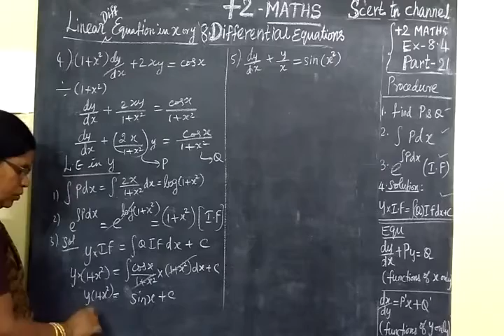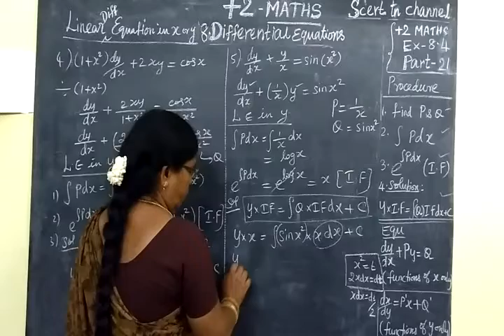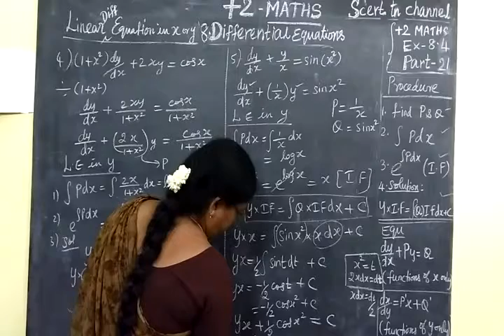+2 Maths [Part-21] Diff equns Ex 8.4 4,5